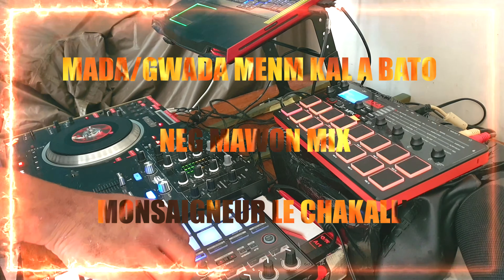NEG MAWON MIX Par MONSAIGNEUR LE CHAKALL'